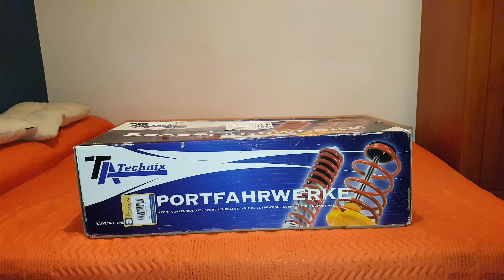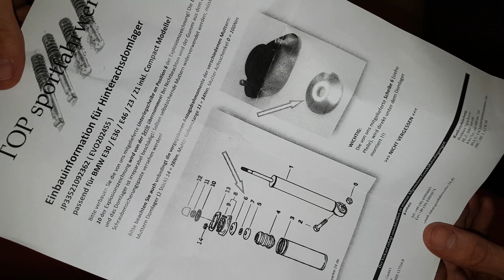Suspencion Roscada TA Technix BMW E46 Ebay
SUSPENCION ROSCADA TA TECHNIX:

PACK TRANSMISION SHIMANO XT M8000  11 VELOCIDADES:
¿Has visto esto? eres nuevo en AliExpress te llevas un cupón de US $4 para tu primera compra!